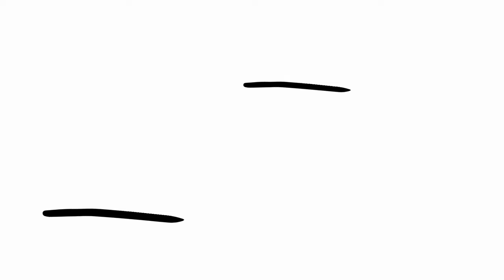Non doveva finire cosi'| RUBRICA NOTTURNA | TRUE CRIME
Nessuno si aspettava un epilogo di questo tipo, Bobby Whitt e Myoung Hwa Cho erano solo due persone che volevano essere amate e rispettate, eppure non ci si puo' fidare proprio di nessuno.
Buona visione!